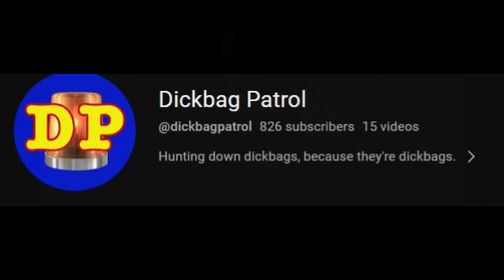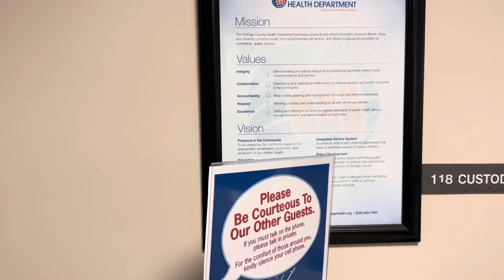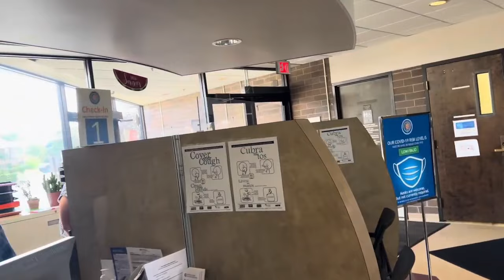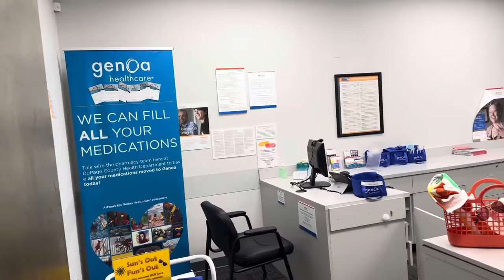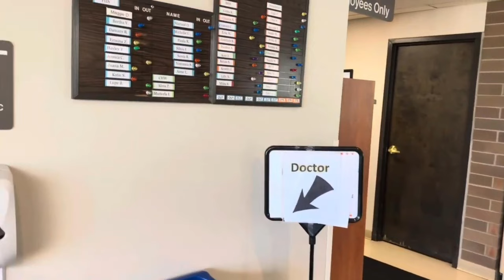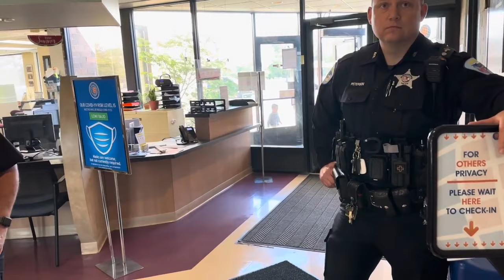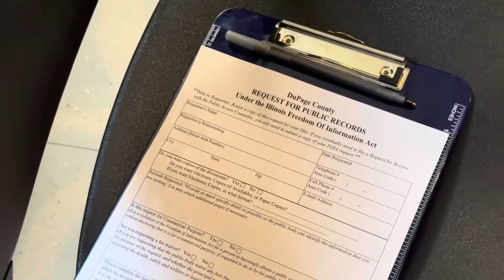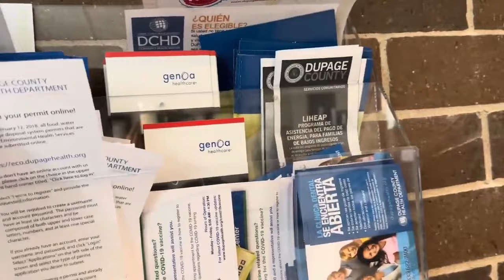TYRANT TERMINATOR DAY CARE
Tyrant Terminator still uses the same handbook filled with incomplete, false B.S.
Health Department is a "Limited Public Forum"  all the crieria was fulfilled to remove anyone
disrupting services. Not to mention "Health Facility"  adds another layer of security.
He would say... "You're causing the disruption not me". No no Frauditor's, You came to
the facility! Therefor you are the disruption.
1A frauditors do not know or believe that there are four different “publics,” nor do they
know, or believe in, the difference between the four “publics.” 1A frauditors believe that
anything that is “funded” by “tax dollars” is a traditionally public place, and that, therefore, 1A
frauditors, and their fellow YouTube followers, can co-manage the affairs of that place with the
government.
1A frauditors do not know or believe that the First Amendment right to freedom of the
press does not exist, and may be restricted, in limited public places. 1A frauditors believe that the
press is exempt from the limited public forum doctrine, and that holding a cell-phone camera
otherwise makes 1A frauditors invincible and immune to the restrictions allowed to be placed on
other rights embodied in the First Amendment. 1A frauditors want to enjoy all of the protections
of the First Amendment, but want to experience none of the restrictions. They believe they have
found that escape in the freedom of the press clause.
1A frauditors believe that if they can convince administrative employees or the police
that 1A frauditors have a right to film in limited public places, that 1A frauditors will somehow
establish or further the right to film in limited public places. 1A frauditors believe that extracting
cooperation from administrative employees or the police, obtaining permission from
administrative employees or the police, or otherwise annoying administrative employees or the
police into submission, establishes or advances the right to film in limited public places.
1A frauditor dogma can be used against 1A frauditors to devastating effect because
Sheets v. City of Punta Gorda, Dist. Court, MD Florida 2019, has already shattered and
decrypted every generic frauditor script available to frauditors.